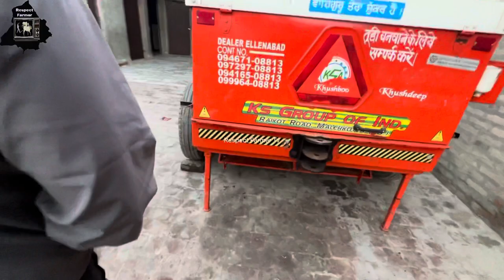Ajj Lyanda Jagatjit Straw Reepar || Bahut Mehnga Ho Gya Km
Thankyou